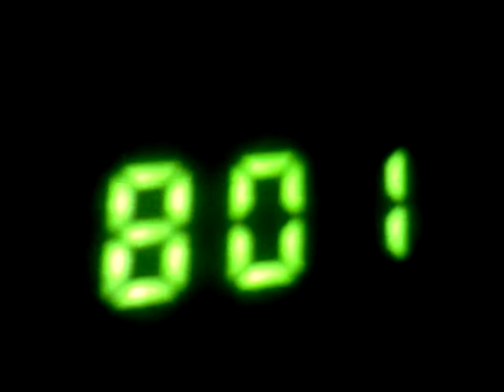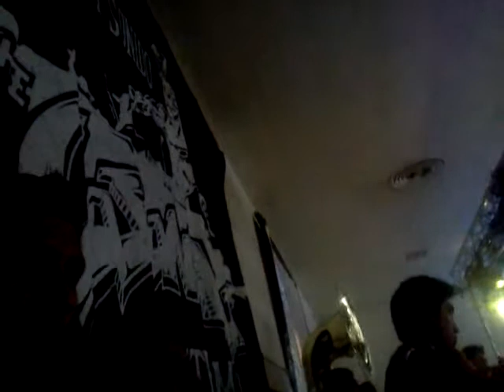Dj omar casanovas master mix and banda santa maria